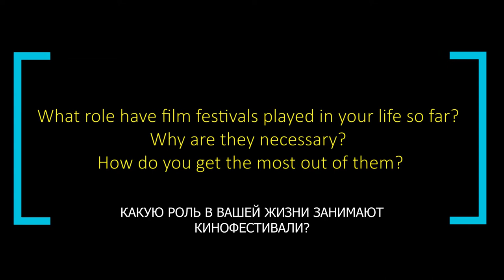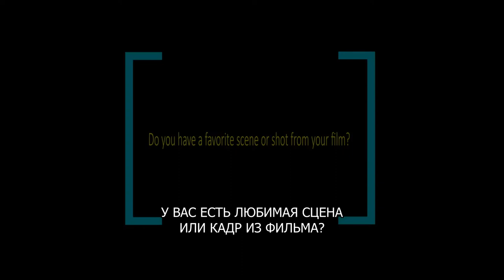Interview with Marion and Lucie Weeger - creators of the short film 'We Have to Kill Lady Death'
Интервью, которое мы выложили сегодня, получилось очень камерным и добрым - в нем Марион и Люси Вегер, чей фильм «Нам пришлось убить госпожу смерть» стал лучшим экспериментальным фильмом этого года, отвечают на наши постоянные вопросы про фестивали, про то, как начался проект и про работу на площадке.
Кстати, весь проект занял у команды целых 5 лет! Именно столько времени прошло от идеи до нашей встречи на фестивале. Фильм снимали в несколько частей, поэтому это заняло столько времени.
А еще Марион рассказала очень забавный случай со съемок или «что может случится, если надолго оставить статистов одних».
The interview that we posted today turned out to be very kind - our guests @marion_wee and @lucie.weeger , whose film “We Have to Kill Lady Death” became the best experimental film of this year, answer our constant questions about festivals, how the project started and about work on the stage.
By the way, the whole project took the team 5 years! That is how much time has passed from the idea to our meeting at the festival. The film was shot in several parts, so it took so long.
And Marion also told a very funny incident from the shootings or “what can happen if you leave the extras alone for a long time.”